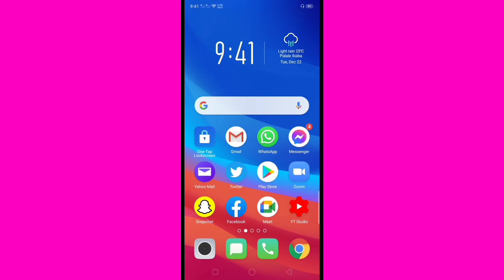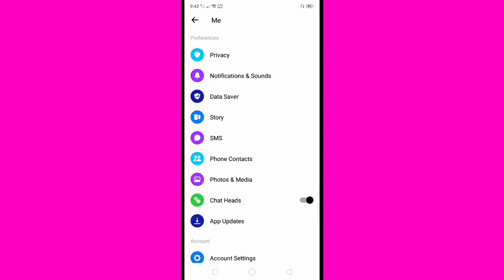How to Turn OFF/ ON Data Saver in Facebook Messenger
Is your mobile data limited?  In this tutorial I will teach you how to Turn OFF / ON Data Saver in Facebook Messenger.

Thanks...